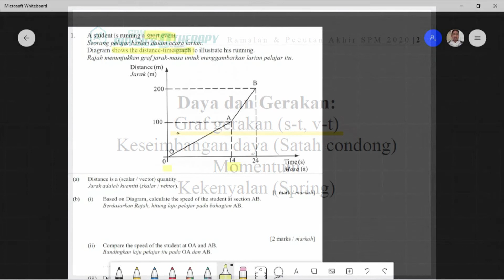Fizik SPM 2020 Ramalan dan Ulangkaji Kertas 2 - Soalan 1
Soalan Ramalan dan ulangkaji SPM 2020